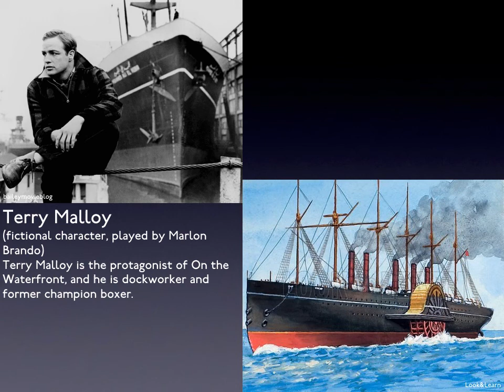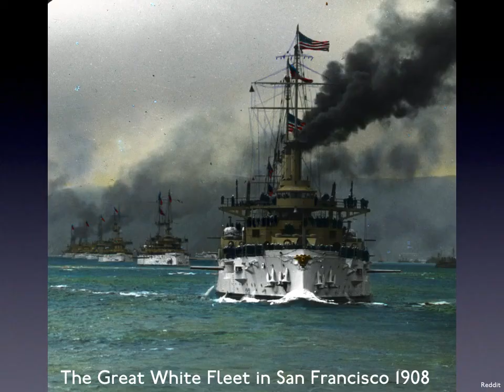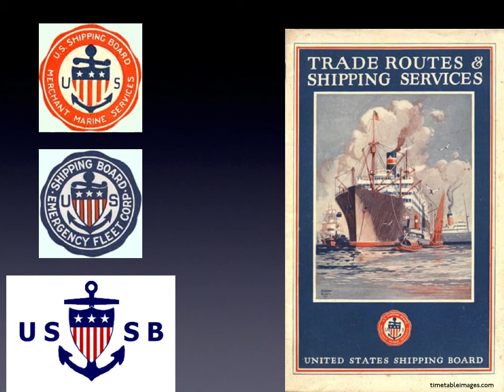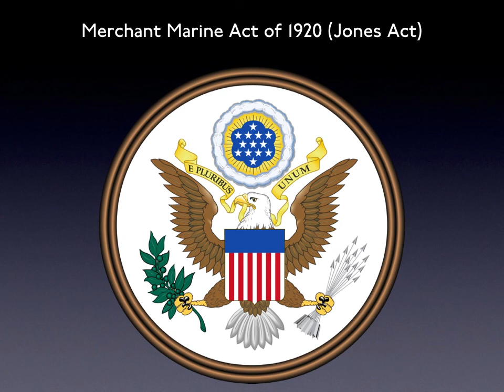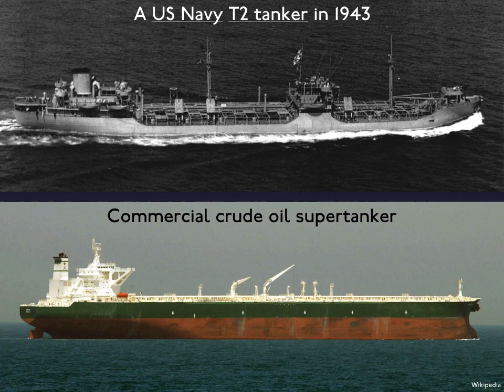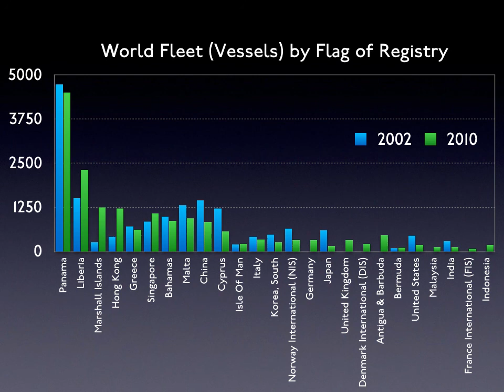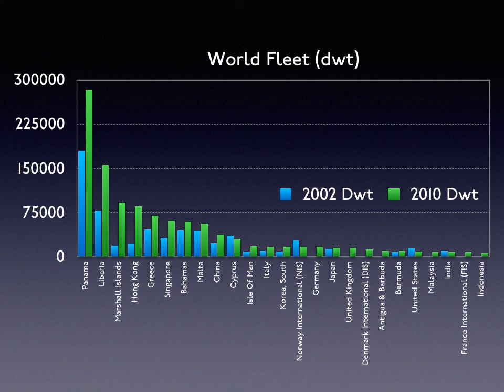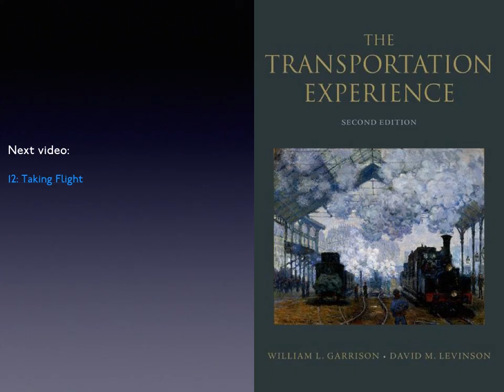11. American Shipping